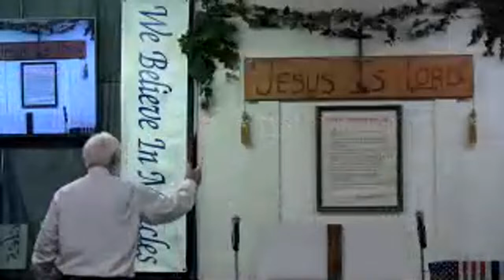“For Ever” Pastor Ken Elledge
Scripture:

Ps 119:89
I Peter 1:23, 25
John 1:1, 14

KJV